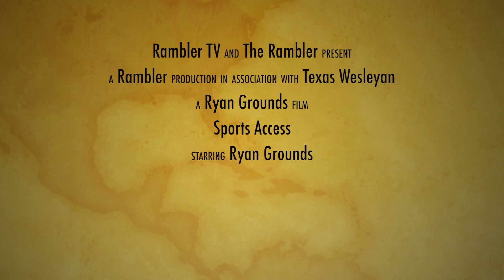Sports Access with Ryan Grounds 3-8-13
Let me know what you think so I could make my show better.